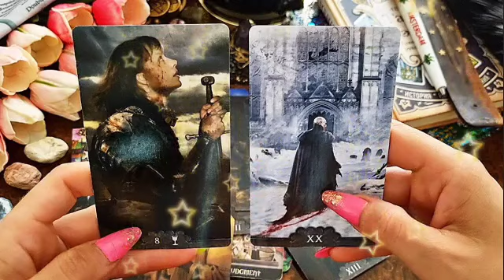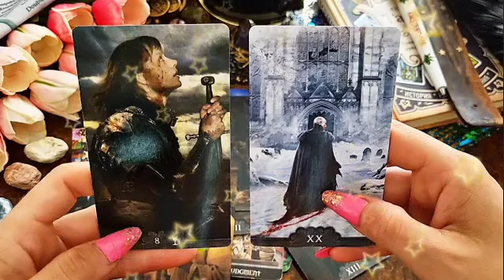برج الثور من 27 إلى 7 يناير 2023 // شخص بحرف ال M مش هتصدق علي المكيده اللي بيدبرهالك😭